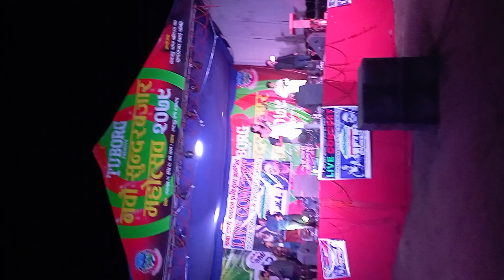Trishna gurung live concert at sundarbazarmasahov2079 fan haru la bar nai faldya ...keep full watch